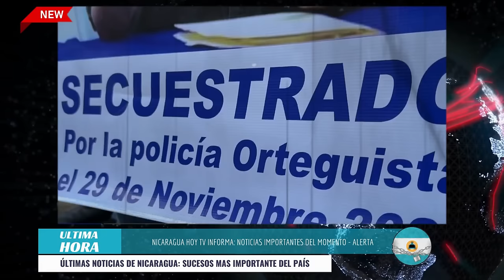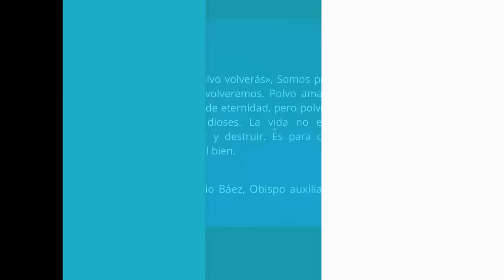Nicaragua 15 de febrero 2024, Ultimas Noticias de Nicaragua 15 de febrero 2024, DANIEL ORTEGA